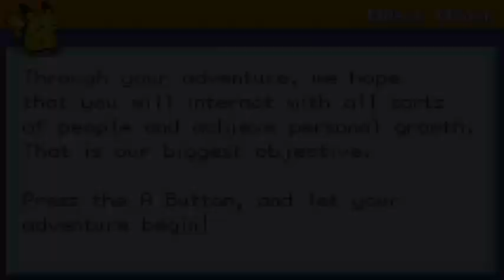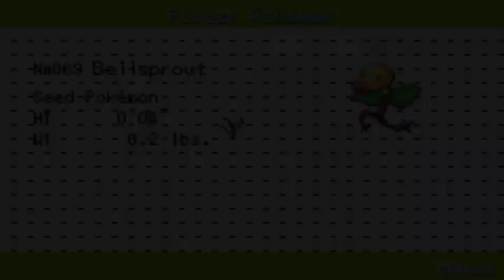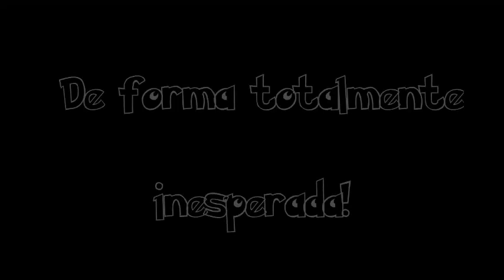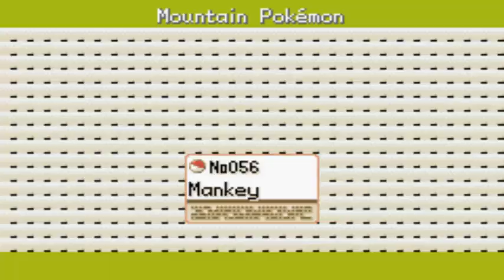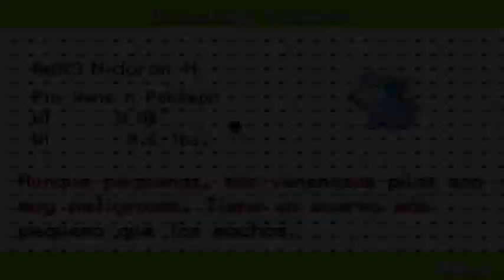Pokémon Let's Go Eevee GBA | Ep #1 | MegaBladers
Hoy empezamos una nueva serie de un Hackroom creado por Kevin_PokeFan , en adaptacion de los juegos de Nintendo Switch para GBA